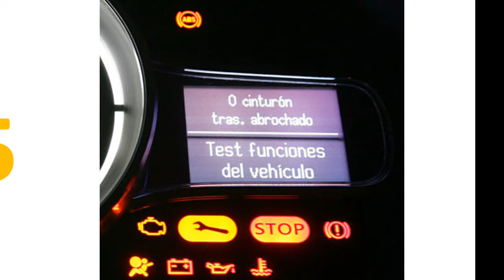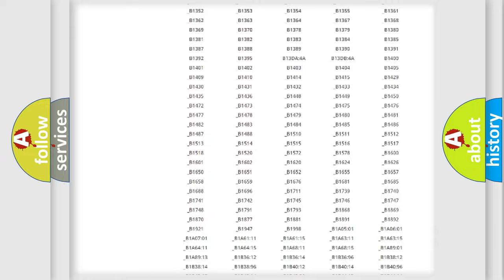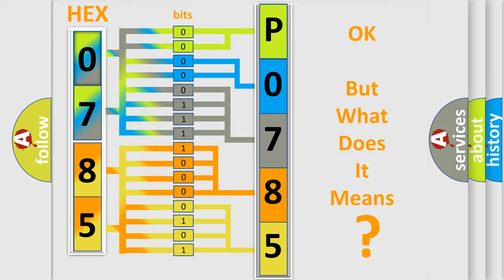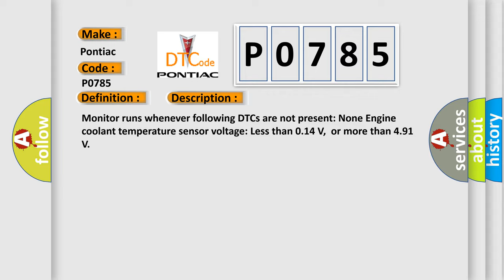DTC Pontiac P0785 Short Explanation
Contents:
0:21 Basic DTC analysis according to OBD2 protocol standard.
1:48 Insight into programming
2:58 A diagnostically understandable description of the Diagnostic Trouble Code
3:05 Basic error definition

Make:
Pontiac
Code:
P0785
Definition:
Engine Coolant Temperature Circuit Malfunction
Description:
Monitor runs whenever following DTCs are not present: None Engine coolant temperature sensor voltage: Less than 0.14 V,or more than 4.91 V
Cause:
 Open or short in ECT sensor circuit ECT sensor ECM